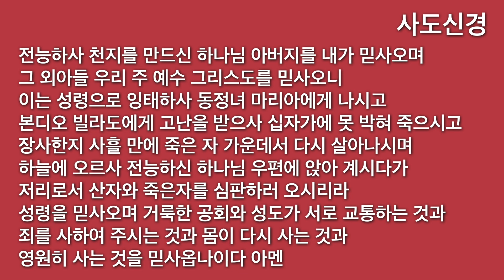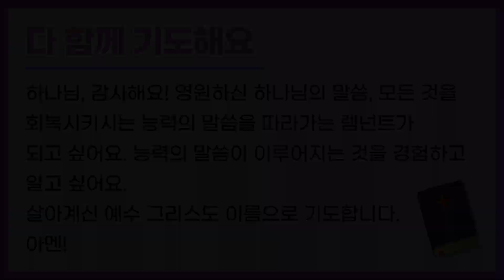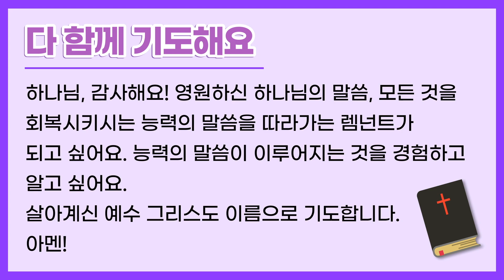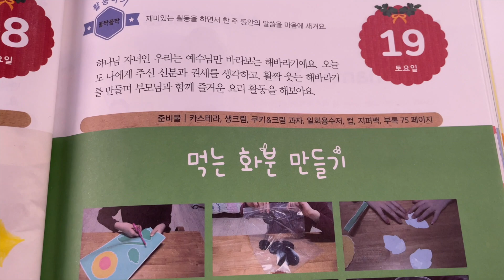2020년 12월 19일 (토) 어린이 기도수첩